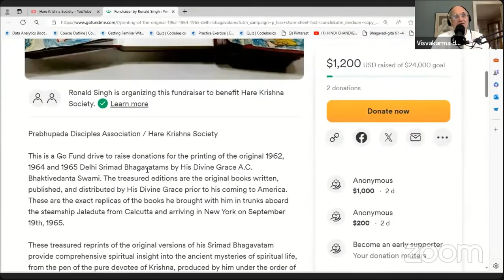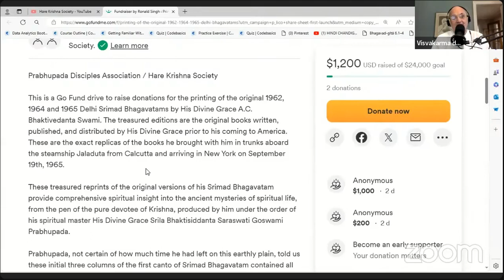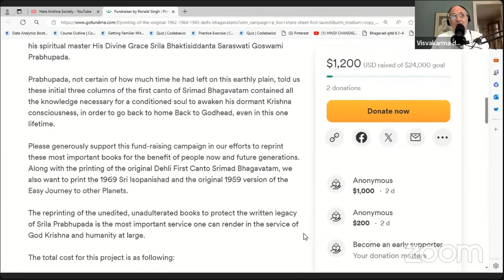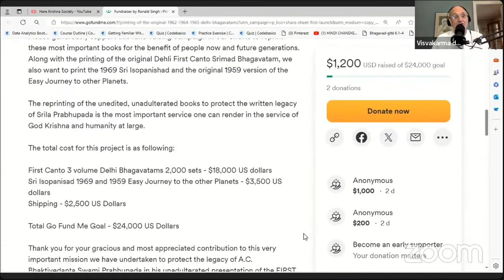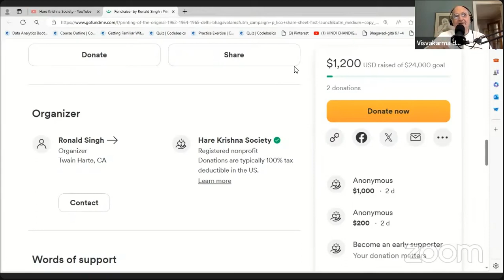Printing Fundraiser of the Dehli Bhagavatams 1962 1964 1965 HG Visvakarma Dasa ACBSP